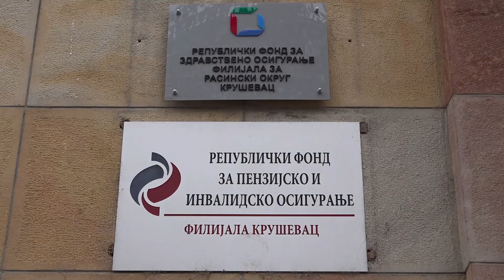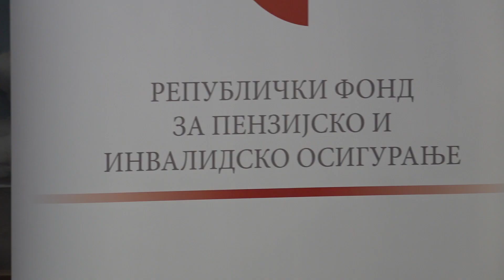ZA PENZIONERSKE KARTICE SE PRIJAVILO VIŠE OD 640.000 PENZIONERA 04.07.2023.